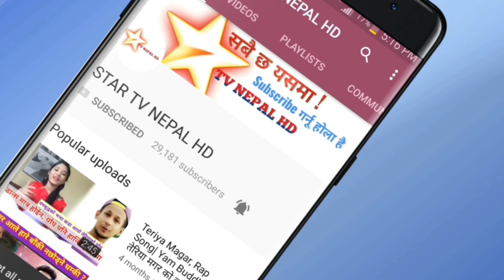ओली माथि सर्वोच्चमा किन पर्यो मुद्दा ? Kp Sharma oli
प्रधानमन्त्री केपी शर्मा ओलीविरुद्ध सर्वोच्च अदालतमा रिट परेको छ ।
संसदको सपथ नै नखाइकन प्रधामन्त्रीको सपथ गरेको भन्दै उनीविरुद्ध कानुन व्यवसायी यज्ञमणि न्यौपानेले बुधबार सर्वोच्च अदालतमा मुद्दा दायर गरेका हुन् ।